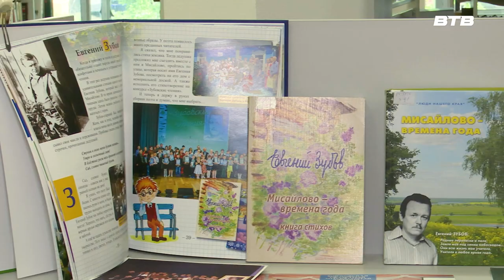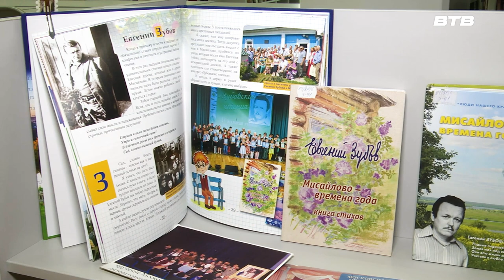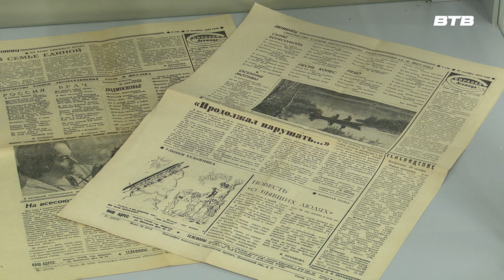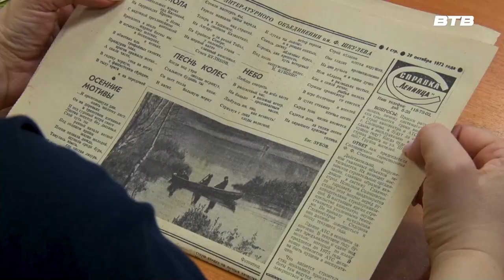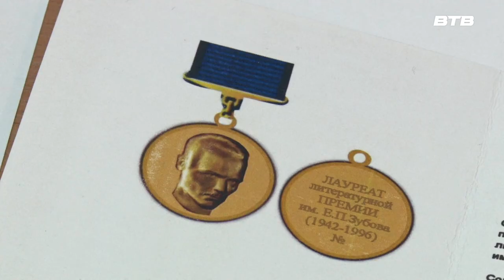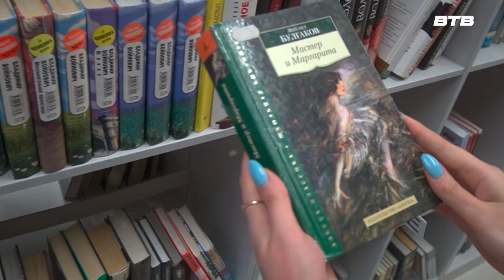"СТРАНИЦА 17" май